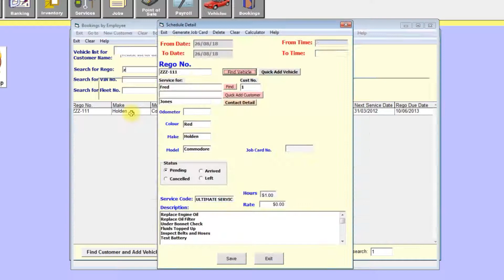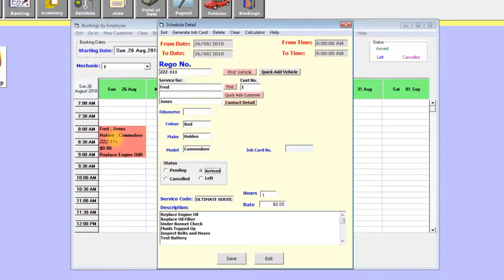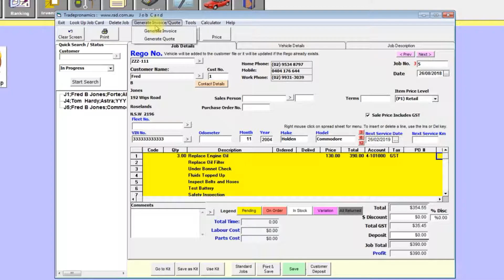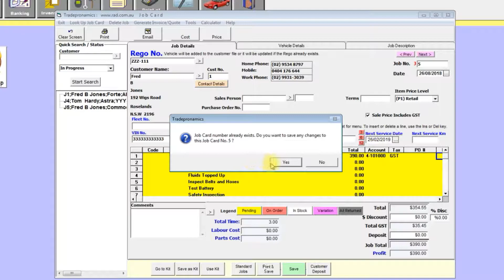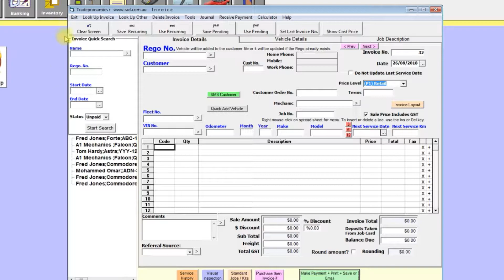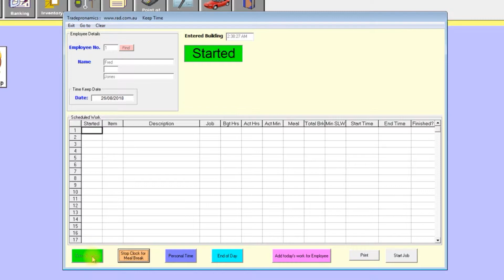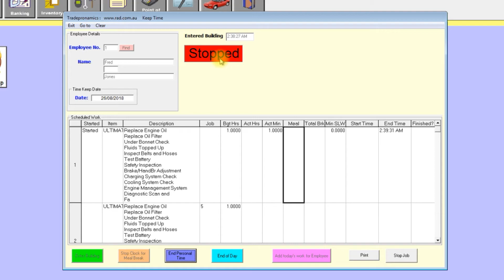Motor Mechanic Garage Management Software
Tradepronamics

Sydney, Australia 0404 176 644